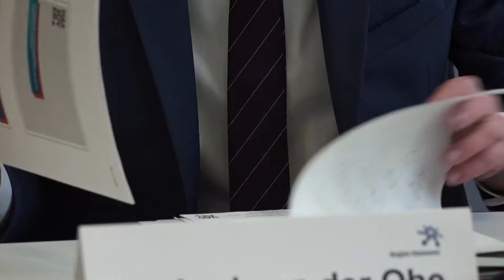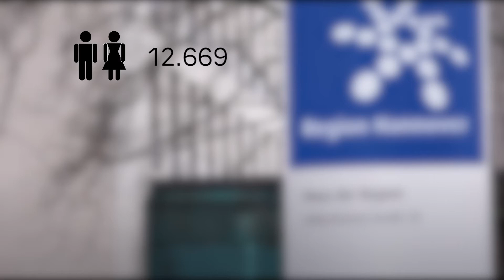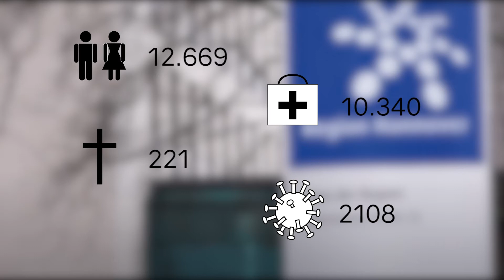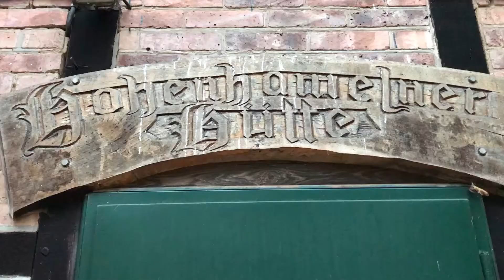0511 vom 02.12.2020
In dieser Ausgabe von 0511- dem täglichen Magazin aus Hannover stellt Jasmin Janosch diese Themen vor: Die Region und Landeshauptstadt Hannover haben ihren Plan für ein gemeinsames Impfzentrum vorgestellt.
Susanne Wildermann ist zu Gast und berichtet über Hannovers Auszeichnung als Fairtrade-Stadt.
Und: Lost Places in der Region auf dem Fahrrad entdecken: Diesmal geht es zu einem Naturschießstand im Hämeler Wald.
Dies und mehr in dieser Ausgabe von 0511 - Ihrem täglichen Magazin aus Hannover

 Redaktion: Carry Anne Butler
 Kamera: h1-Fernsehen aus Hannover
 Schnitt: Paul Aeils und Pia Klein
Bildregie: Paul Aeils und Pia Klein
Tonregie: Jette Müller
Moderation: Jasmin Janosch